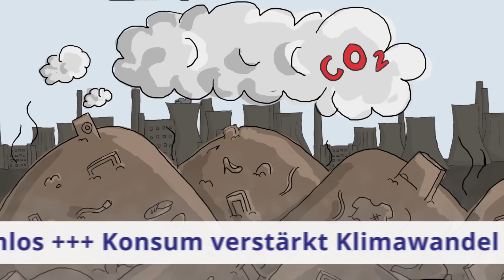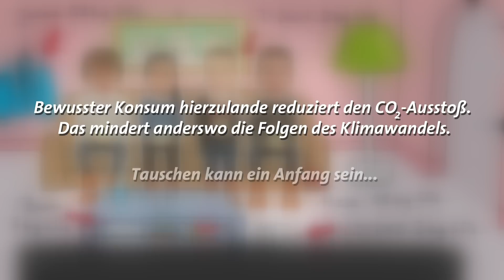Konsum Klimawandel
Was hat der Kauf eines Paares Schuhe oder eines Smartphones mit Taifunen auf den Philippinen zu tun? Der Clip der Jugendaktion zeigt es...